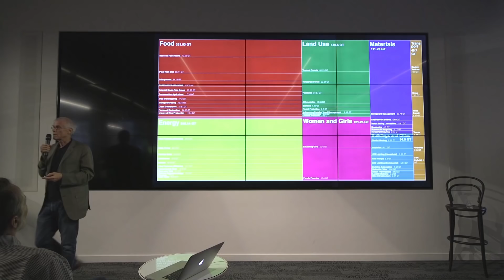Why Food Is Bigger than Energy When It Comes to Reversing Global Warming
At What's Now: San Francisco, Paul Hawken talked about why food-based solutions to global warming are collectively bigger than energy-based solutions.

About Reinvent: Reinvent gathers top innovators in conversations to fundamentally reinvent our world.